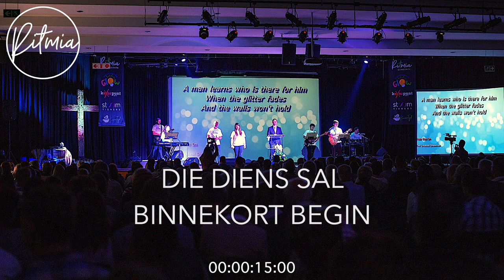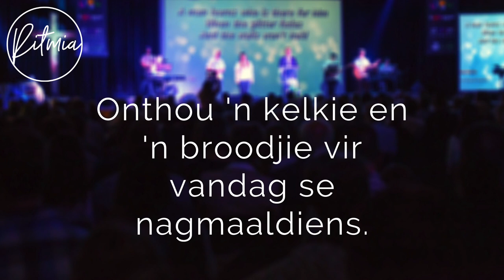Ritmia Erediens | Goeie Vrydag - 2 April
Volg hierdie skakel om plek te bespreek by Ritmia se Opstanding Sondag buitelugdiens:

Verder is ons dienste en meer alles ook beskikbaar op die Ritmia App en ons ander sosiale media platforms.